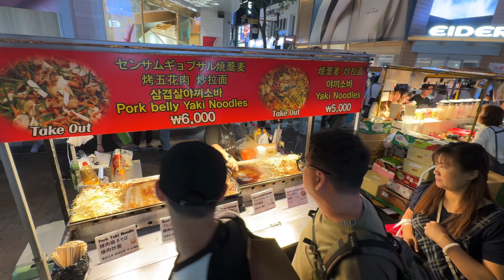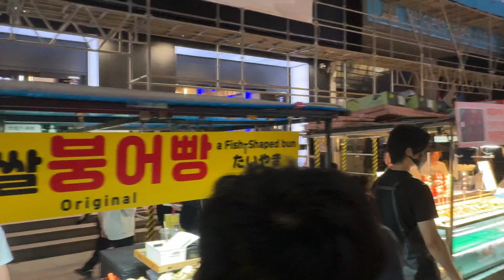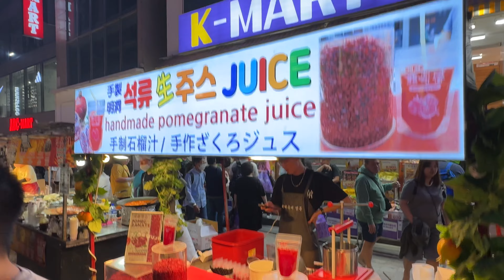[4K] Korean Street Food Paradise: Myeongdong Market! Seoul Korea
Experience the electric vibes of Myeongdong Market in Seoul, South Korea! This bustling market is a feast for the senses, filled with delicious street food, trendy shops, and friendly vendors. Immerse yourself in the sights, sounds, and smells of this iconic location. Get ready for mouthwatering close-ups of Korean treats, colorful displays of souvenirs, and the contagious energy of Seoul's nightlife.  Join us on a journey through Myeongdong Market and discover why it's a must-visit for any traveler!